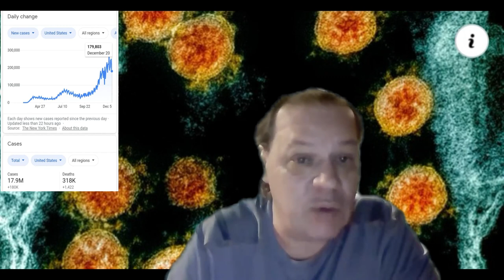THE PEOPLES STIMULUS CHECK & STIMULUS PACKAGE UPDATE 12/21/2020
THERE IS A NEW STRAIN OF CORONAVIRUS THAT COULD BE MORE HARMFUL.
A STIMULUS BILL HAS BEEN REACHED.
MORE P.U.A, F.P.U.C, RENTAL ASSISTANCE AND YES A SECOND STIMULUS CHECK